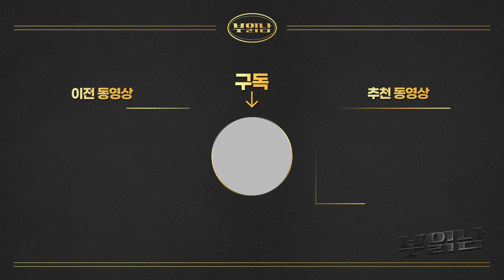연봉 4천 외벌이입니다. 5억 대출 받아도 될까요?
매주 화요일 저녁 8시에 진행하는 생방송에서 나온 즉문즉답
모음입니다. 대출부터 갈아타기, 투자마인드까지 전반적인 이야기를 다룹니다